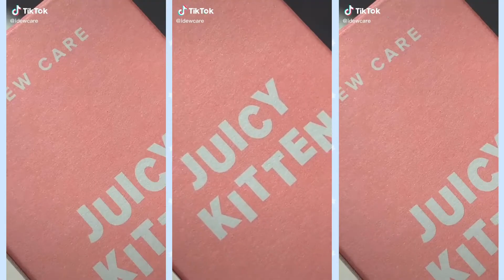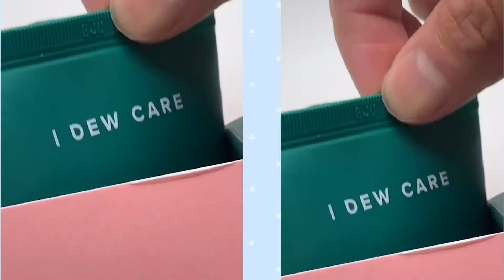IDC TikTok Compilation! | 🍀What a Green💚 Yoga Kitten&Juicy Kitten&Namaste Kitten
Say Meow-maste to our GREEN TEAM🍀
All three products feature Heartleaf Extract to leave the complexion feeling calm along with other power greens to give your skin that extra boost.

Yoga Kitten
Juicy Kitten
Namaste Kitten